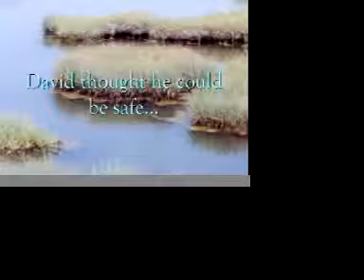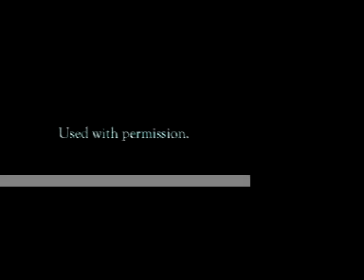Book Trailer: Penelope Marzec's HEAVEN'S BLUE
HEAVEN'S BLUE by Penelope Marzec
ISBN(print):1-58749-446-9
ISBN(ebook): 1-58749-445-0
EPPIE Award Winner for Best Inspirational Fiction 2005

Book Blurb: Samantha Lyons lives in the marshes of southern New Jersey at a remote research station. When her intern quits, she hires a stranger to help her finish her study of a new pesticide. She discovers the stranger has abducted his own son. If she reports him to the authorities, she cannot finish her research and will lose the first home she has ever had. When she loses her heart, she finds a home is nothing without the people you love.

ROMANTIC TIMES reviewer, Melissa Parcel said, "Marzec's inspirational novel is a wonderful blend of hope, love and belief forged in the fire of adversity."